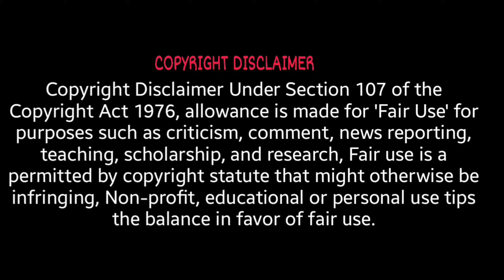Custom Zombies Solo▐ "Country" Map Part #4 Finally